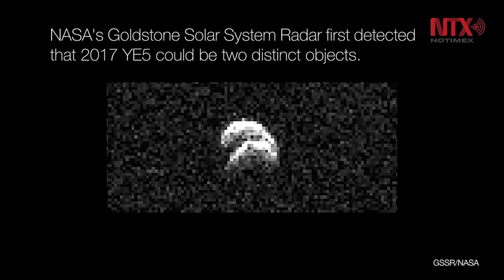NASA brinda nuevos datos sobre asteroide binario cerca de la Tierra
Nuevas observaciones hechas con tres de los radiotelescopios más grandes del mundo, revelaron que un asteroide descubierto en 2017 es en realidad dos objetos, cada uno con un tamaño cercano a los 900 metros, que orbitan entre sí.